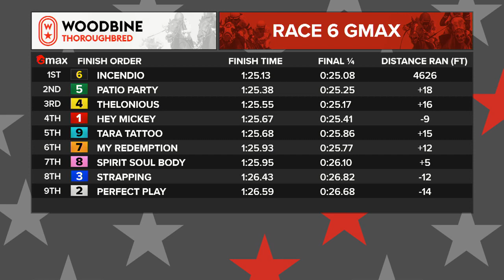Woodbine, Tbred, September 12, 2021 Race 6